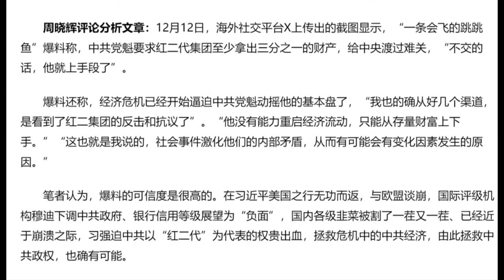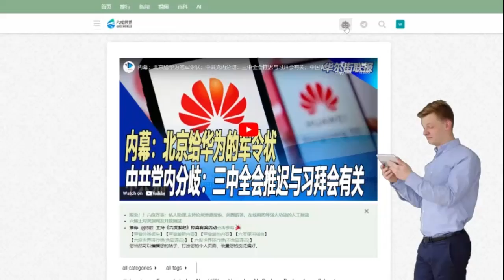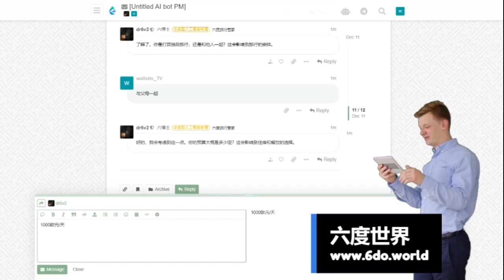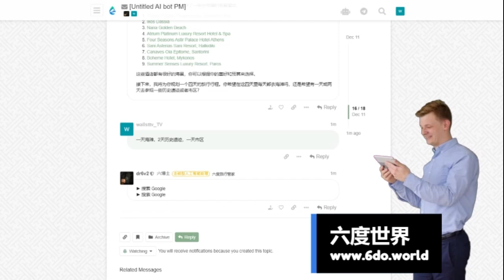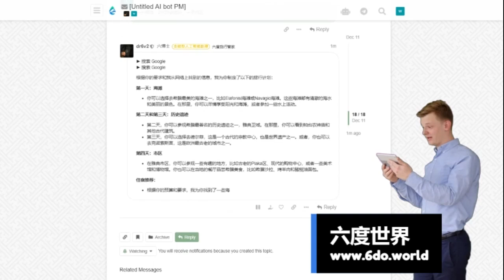习近平要对精英权贵上什么手段，属于红二代的时代已经过去了｜华尔街六度